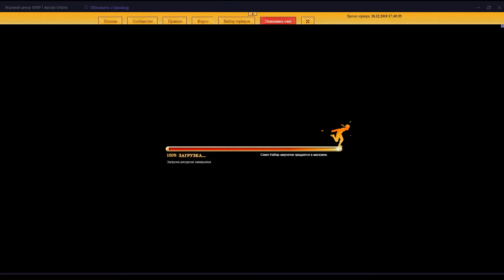26.12.2019 Депрессивный еженедельный обзор по событиям в Нарутке!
Потомучто - Не очень хорошо.
Потомучто - Орел или решка.
Потомучто - Дедушка Мороз.